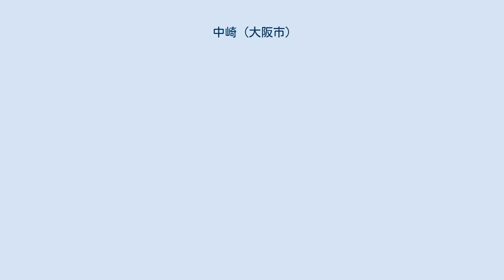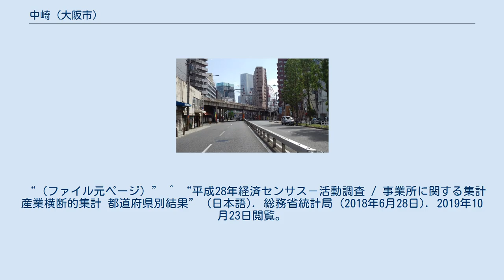中崎 (大阪市)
日本 」 近畿地方 」 大阪府 」 大阪市 」 北区 」 中崎 中崎（なかざき）は、大阪府大阪市北区の町名。
現行行政地名は中崎一丁目から中崎三丁目。
 大阪市北区の東部に位置する。
西は中崎西と万歳町、南は扇町、北は本庄西、東は浮田・黒崎町・山崎町とそれぞれ接する。
 地内の中央部を東西に都島通が通り、都島通より南側が一丁目、北側が二丁目となっている。
地下鉄谷町線の中崎町駅があり、西隣の中崎西と共に、両地域を「中崎町」と総称される。
 大半がもと西成郡本庄村の一部にあたる。
のちの境界変更により、もと同郡南浜村・北野村の各一部も含んでいる。
 1889年（明治22年）の町村制施行により、西成郡本庄村・南浜村・北長柄村・南長柄村・国分寺村が合併して豊崎村が発足。
1897年（明治30年）の大阪市第一次市域拡張の際に、豊崎村の南部が大阪市北区へ編入された。
1900年（明治33年）の大字改編により、本庄浮田町・本庄黒崎町・本庄中野町・本庄葉村町・本庄横道町・本庄東権現町・本庄西権現町の町名が誕生。
この時の本庄中野町・本庄葉村町・本庄横道町の東部が現在の中崎、本庄東権現町が現在の中崎西におおむね該当する。
 1924年（大正13年）に「本庄」の冠称を廃し、同時に行われた境界変更と大字改編により、浮田町・黒崎町・中崎町・葉村町・山崎町・万歳町・舟場（ふなば）町・道本（みちもと）町・鶴野町に改称された。
1978年（昭和53年）に境界変更と現行住居表示を実施し、現在に至る。
 昭和初期（推定1930年代）には浮田と中崎の境を井路川という細かい川が流れていた。
どぶ川のような川であったが当時は魚が釣れていた。
当時の中崎西の北部は舟場町と呼ばれ堀川からの支流がこの辺り迄入り込んでいたと思われる。
今の堂山町のあたりに、北野青物市場という野市があり、そこへ品物を運ぶための荷積場が舟場町に存在した。
 2019年（平成31年）3月31日現在の世帯数と人口は以下の通りである。
 2016年（平成28年）現在の経済センサス調査による事業所数と従業員数は以下の通りである。
 プラネットプラスワン 都島通 ^ “大阪府大阪市北区の町丁・字一覧” (日本語). 人口統計ラボ. 2019年10月4日閲覧。
 ^ a b “中崎の郵便番号”. 日本郵便. 2019年8月15日閲覧。
 ^ 「あるっく」第30号創刊号　天満人 79p インタビュー ^ a b “平成7年国勢調査の調査結果(e-Stat) - 男女別人口及び世帯数 －町丁・字等” (日本語). 総務省統計局 (2014年3月28日). 2019年8月16日閲覧。
 “（ファイル元ページ）” ^ “平成28年経済センサス－活動調査 / 事業所に関する集計 産業横断的集計 都道府県別結果” (日本語). 総務省統計局 (2018年6月28日). 2019年10月23日閲覧。